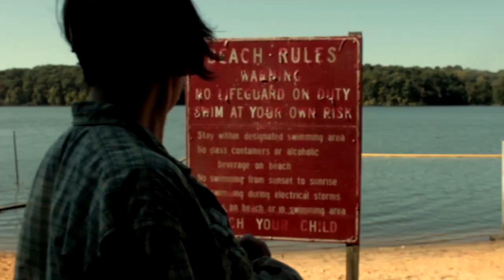Sailing a Wooden Boat With Sydney Full Version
Sailing a beatiful wooden boat with a beautiful woman. 15 foot flat iron skiff.